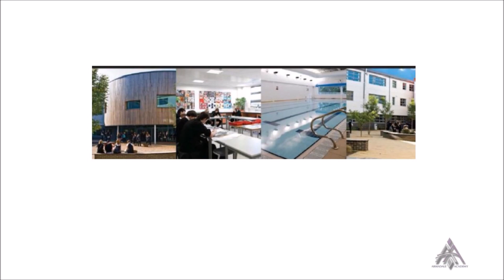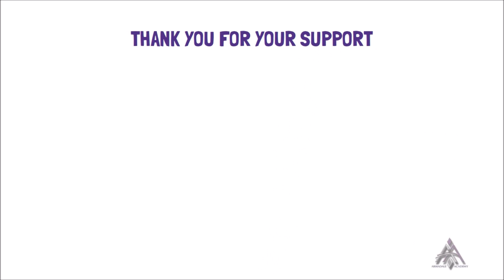ARMADALE ACADEMY - Covid 19 update 02-11-20